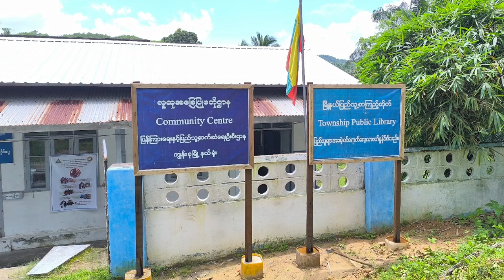ကျွန်းစုမြို့တွင် ဒီရေတောအကြောင်း အသိပညာပေး (Talk Show) ဆောင်ရွက်ကျွန်းစု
ကျွန်းစုမြို့တွင် ဒီရေတောအကြောင်း အသိပညာပေး (Talk Show) ဆောင်ရွက်
ကျွန်းစု ဇူလိုင် ၂၀
မြို့နယ်(ပြန်/ဆက်)